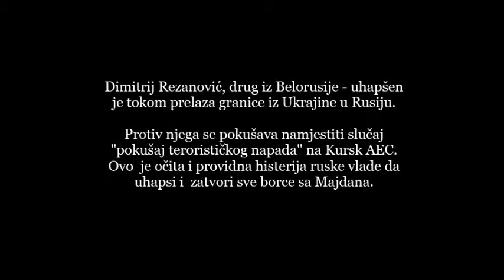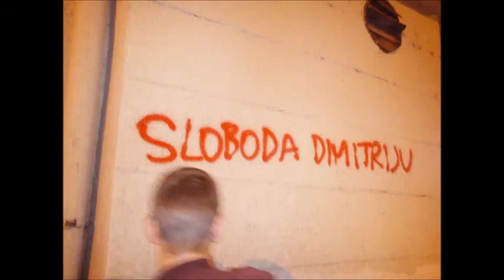S(A)RAJEVO: Ulice će pamtiti Nihada i Dimitrija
"No one should be able to walk down any street . . . without seeing the prisoners' names written on the walls. And the songs that are written about them must be heard by all."